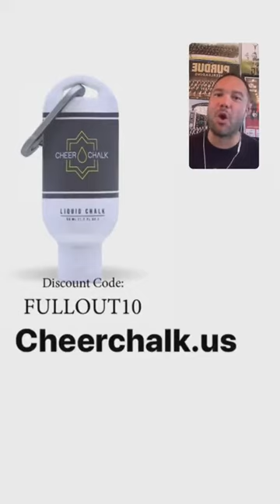Episode 25 - Lauri “Looie” Harris - Executive Director of USA Cheer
Conversation and storytelling with Lauri “Looie” Harris, executive director of USA Cheer.

Cheer Chalk is a new cheerleading product that make your hands have more grip when you stunt. Get your bottle of Cheer Chalk at cheerchalk.us and use FULLOUT10 to save 10% on your purchase in addition to the $5 off special they have going on right now! Don't miss out on this great deal!

Want to listen? Find this podcast (iTunes, Google Play, and Spotify)

Love the intro music?! Special thanks to cheeranddancemusic.com for putting it together!

Host: Steve Solberg
Guest: Lauri Harris
Editor and Producer: Steve Solberg